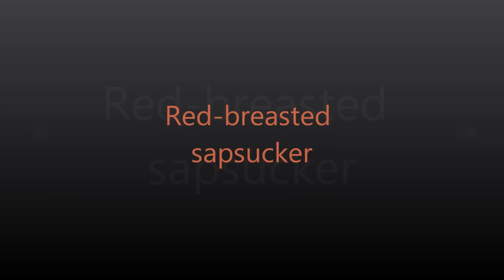red breasted sapsucker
red breasted sapsucker  from canon sx40 hs